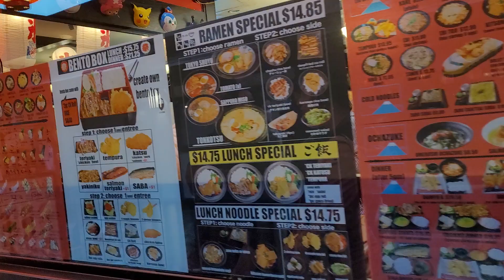Japan Center Malls - California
Japan Center Malls